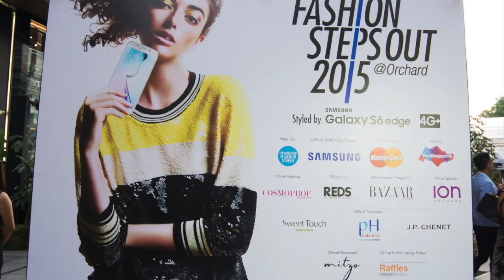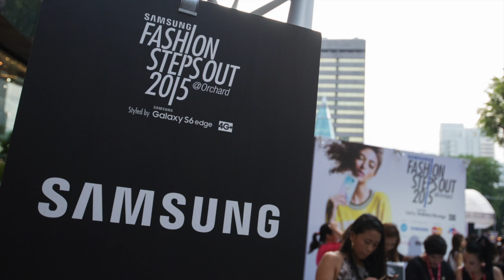Samsung Fashion Steps Out 2015: Orchard Fashion Runway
Clozette attended the much awaited Orchard Fashion Runway on 11th April 2015, in-line with the start of the six-week Samsung Fashion Steps Out 2015 fashion extravaganza. We brought along our Clozette Ambassadors and experience the beautiful runway display from 13 designers.